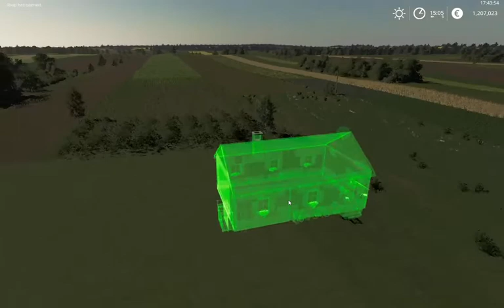Budujemy gospodarke fs 19